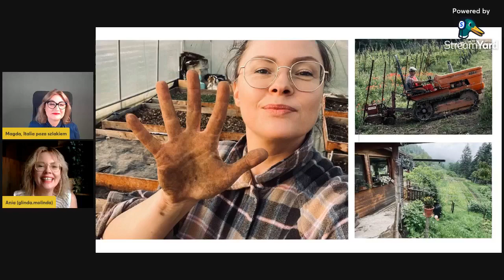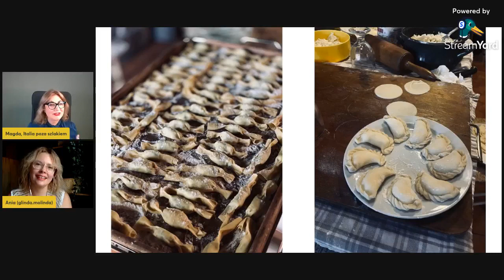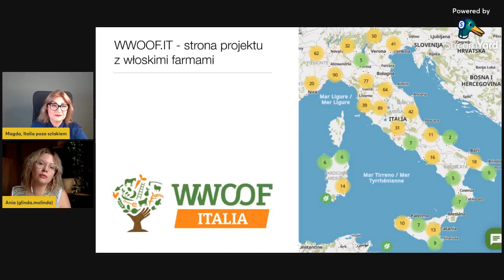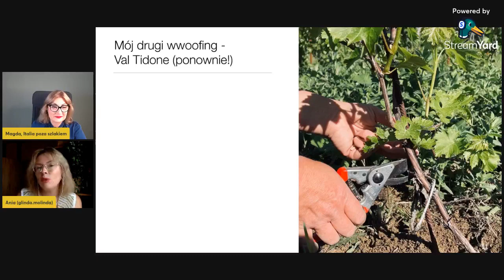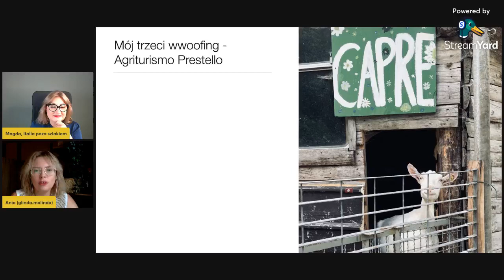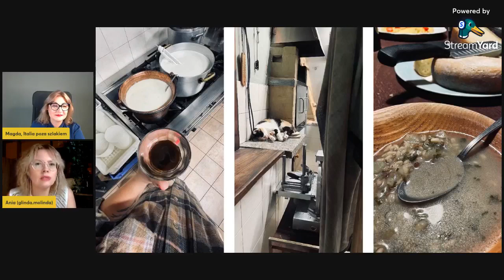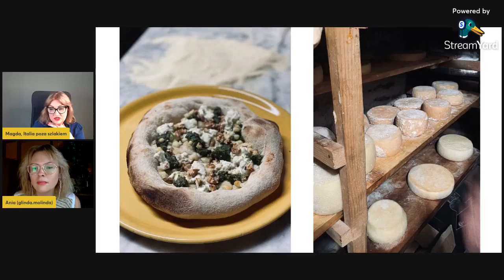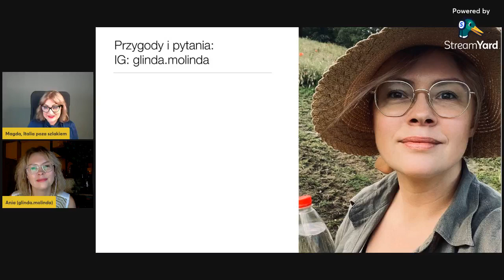WWOOF: blaski i cienie wolontariatu na farmach ekologicznych w Italii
Blaski i cienie wolontariatu w ramach WWOOF – czyli pracy w certyfikowanych gospodarstwach ekologicznych we Włoszech w zamian za nocleg i wyżywienie.

Gościem Italia poza szlakiem była Anna Ewa Białkowska.

Ania (glinda molinda) studiowała geografię i fotografię. Po wakacyjnych praktykach związała swoją karierę z branżą reklamy internetowej, by po 15 latach pracy w marketingu, odejść ze stanowiska dyrektor zarządzającej i żyć na własnych zasadach.

Od trzech lat prowadzi swoją firmę, tworząc strategie komunikacji, budując nowe i transformując istniejące marki - pomaga zaistnieć w digitalu kobiecym mikrobiznesom i małym firmom rodzinnym.

Od kilku miesięcy podróżuje po północnych Włoszech, łącząc swoją pracę na freelansie z poznawaniem życia włoskich farmerów jako WWOOF’erka i odkrywając jak naprawdę żyje się w Italii.

Italia poza szlakiem. Najbardziej prestiżowy blog o Włoszech